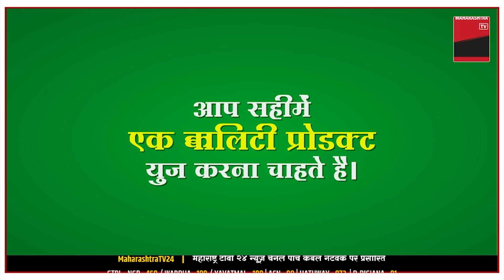GADCHIROLI - सोमनानी मित्र परिवारांनी गणेश उत्सवात चालविले उपक्रम